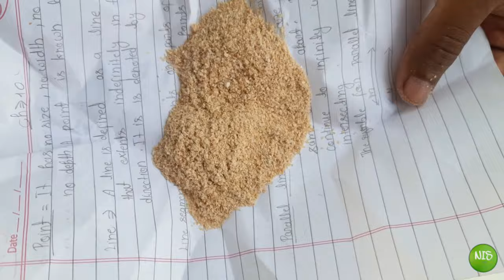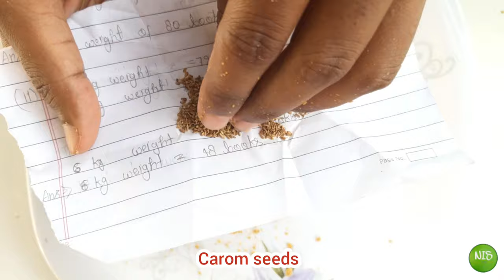रोहू मछली पकड़ने का सबसे आसान और कारगर चराई जो गर्मी में भी अच्छा रिजल्ट देता है | Rohu fishing bait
5. एक चारे से करें अनेक रोहू, ग्रास और कामन जैसी मछलियों का

6. रोहू मछली पकड़ने का सबसे कारगर चारा | हुक में चारा कैसे

About this video:

इस वीडियो में मछली को पकड़ने के लिए चराई बनाने के बारे में बताया गया है आप इस वीडियो को देखने के बाद मछलियों के लिए एक अच्छी चराई बनाने के बारे में जान जाएंगे और इस तरह की सहायता से आप मछलियों का शिकार भी बहुत ही कम समय में कर पाएंगे जिससे आप के समय की बचत के साथ-साथ आप बड़ी मछलियों का शिकार भी करेंगे यह चराई बहुत ही कारगर है अगर इस चराई का प्रयोग वीडियो में बताए गए तरीके से किया जाता है तो निश्चित ही इससे अच्छा रिजल्ट देखने को मिलेगा इस चराई को बनाने में गेहूं की भूसी, सरसों की खली और अजवाइन का प्रयोग किया गया है जो की बड़ी साइज की मछलियों को पकड़ने में काफी अहम भूमिका निभाता है।

दोस्तों यह वीडियो आपके लिए हेल्पफुल साबित होता है तो वीडियो को ज्यादा से ज्यादा शेयर करें जिससे कि और भी लो मछलियों को जल्दी-जल्दी पकड़ने वाले इस चराई के बारे में जान सकें और साथ ही अगर आप चैनल पर लाए हैं तो चैनल को भी सब्सक्राइब जरूर कर ले।

धन्यवाद

1. रोहू मछली का चराई
2. ग्रास मछली का चरई
3. Rohu machhli fishing bait
4. Machhali ka chara
5. Machhli ka chara aur charai

Nature India Study